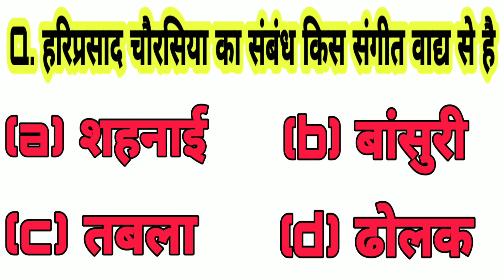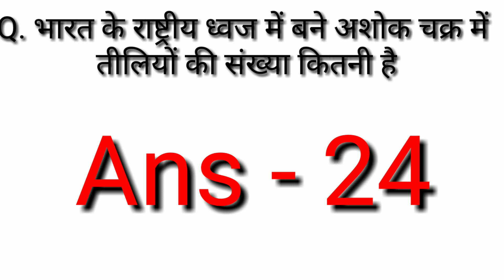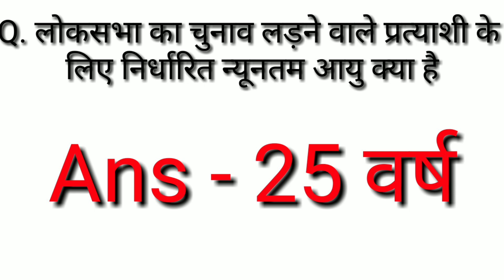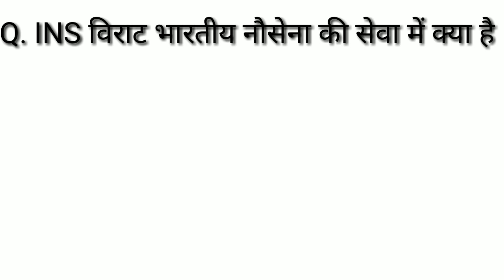GK IN HINDI | RRB NTPC | MTS | SSC GD | POLICE EXM | GROUP-D | UPSC